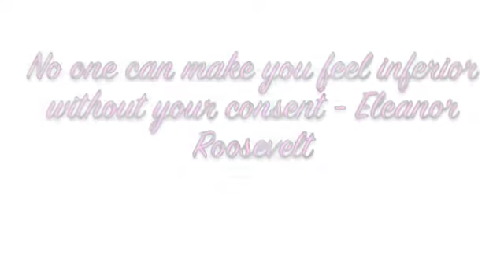Welcome to My Channel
Welcome all fashion and beauty lovers :)